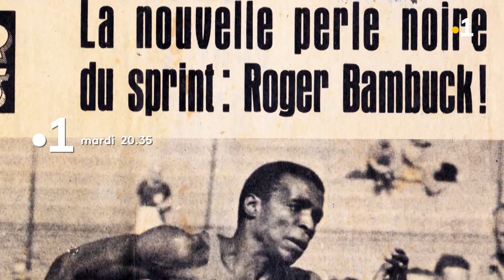Mémoire Vive : Documentaire Barnay-Bambuck, athlètes engagés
Le regard d'une fille sur la carrière de ses parents. Retour sur le parcours hors du commun du couple Barnay-Bambuck.

Aurélie Bambuck retrace le parcours emblématique de son père, Roger Bambuck - recordman de sprint aux J.O de Tokyo en 1964 puis Secrétaire d’Etat au Ministère de la jeunesse et des sports sous le Gouvernement Rocard - et de sa mère, Ghislaine Barnay, trois fois championne de France de saut en hauteur puis professeure à l’INSEP.

Diffusion : mardi 19 janvier 2021 à 20h35